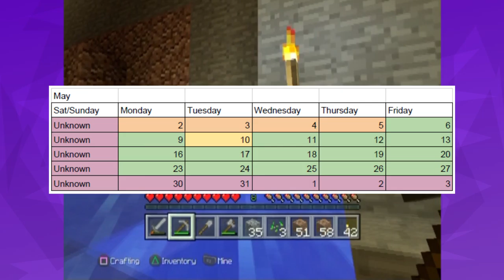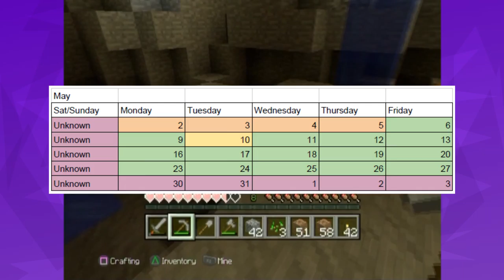Live Stream Update! Lot's of info! Please watch if you're interested at all!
This vid is a bit long but that's because it's full of, hopefully, valuable info.

Did'ya enjoy the video!? Hopefully yes! Feedback in the comment section is much appreciated. Don't be shy, I may be a bit loopy but I won't bite ... probably.

So, uhh, I think that's about it. Can you guys think of anything else I should put in this extended section of the description?